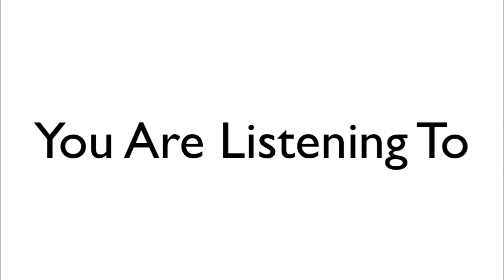You Have to Look Good to Get Women (What "Looks Matter" Really Means?)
Looks can be important when it comes to getting women. To get women, you need to take care of yourself physically and stylistically. Looking good most certainly helps with getting girls, but it should be added to your personality which includes game with women and financial success.

1) share this post in your stories and use hashtag
2) tag 3 friends
3) follow @realmrlocario & @milesinthegame on Instagram